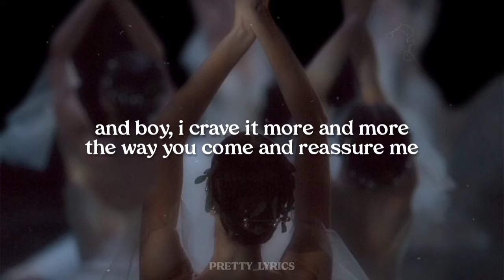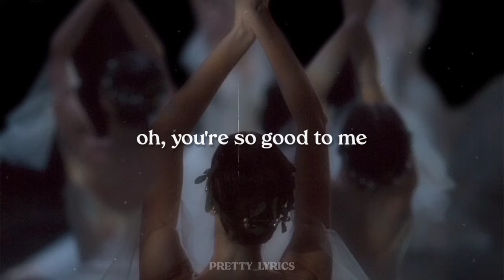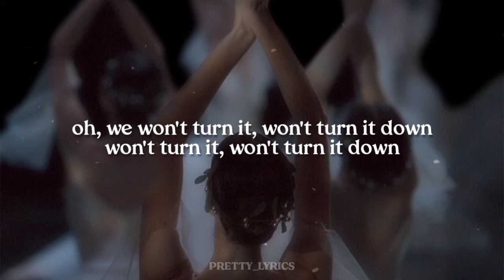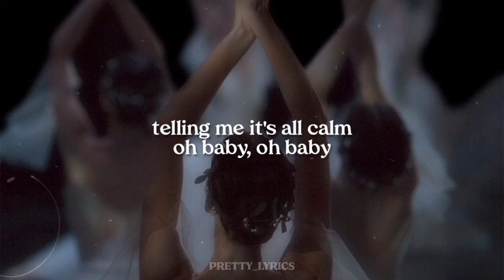for gerard - naïka // lyrics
SUBMIT YOUR SONG REQUESTS HERE✨

SUPPORT THEM✨

✨ STREAM "LOST IN PARADÏSE, PT. 2" ✨